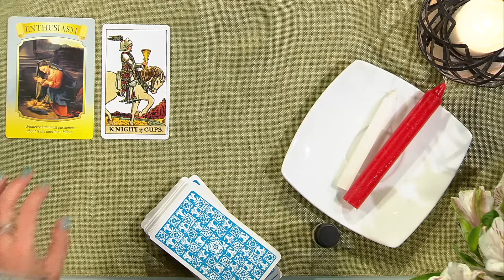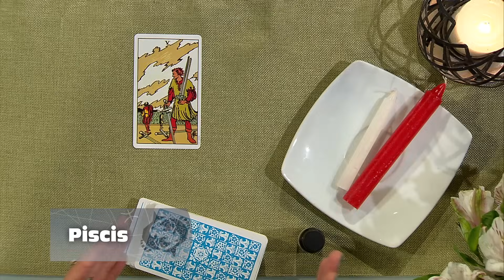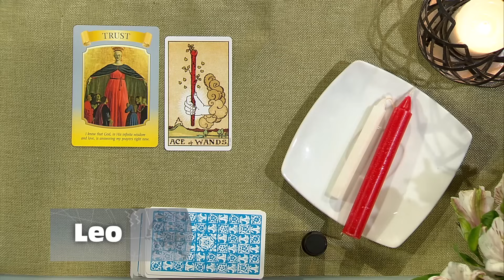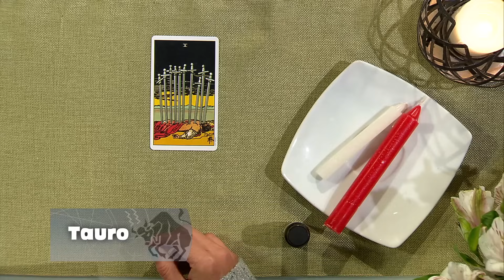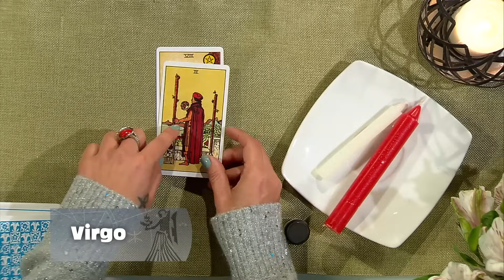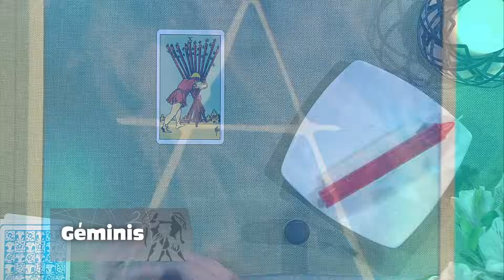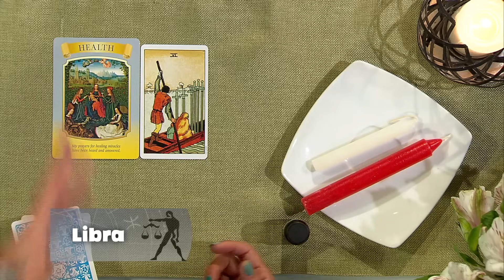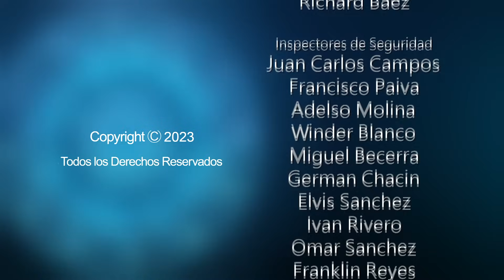Los Astros Noviembre 17